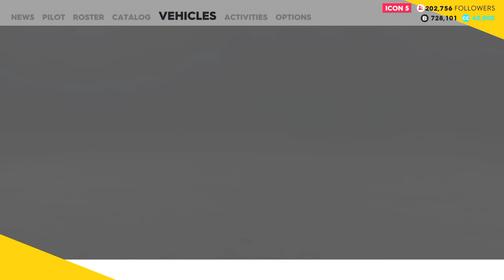The Crew 2 - Maine Highlands to Santa Fe W/Buggs